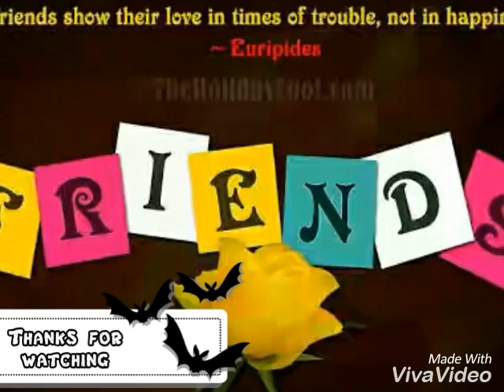Shishu mandir singrauli memorial pics with teachers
This is 12th commerce group of  farewell pics